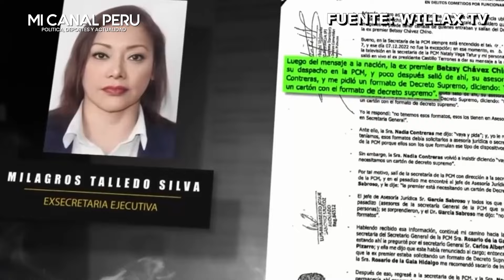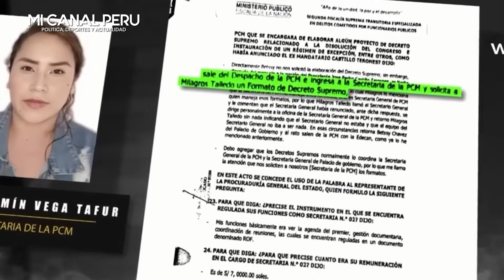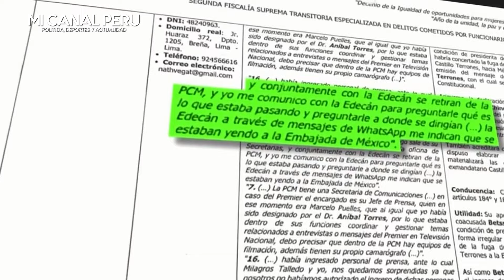BETSSY CHAVEZ: TESTIMONIOS CLAVE CONFIRMAN SU PARTICIPACIÓN EN EL GOLP3 DE PEDRO CASTILLO Y LA HUNDE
Betssy Chávez: testimonios confirmarían su participación en el golpe de Pedro Castillo.
Expremier buscaba fugarse a través de la Embajada de México.